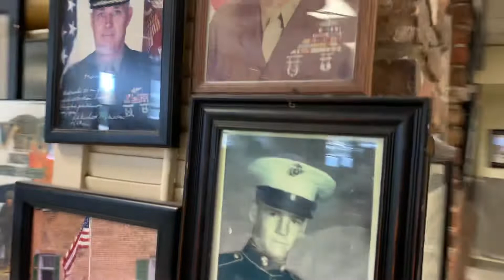Mother’s Restaurant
Mother"s is a famous restaurant in New New Orleans LA USA.  They have served many famous people who put their pictures on the wall.  This is what the walls look like.